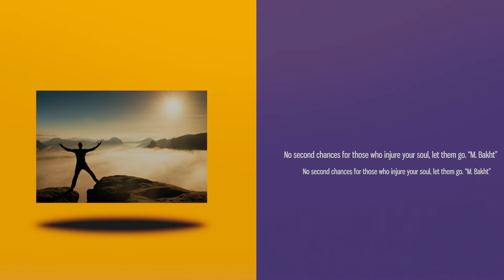No second chances for those who injure your soul, let them go. “M. Bakht”